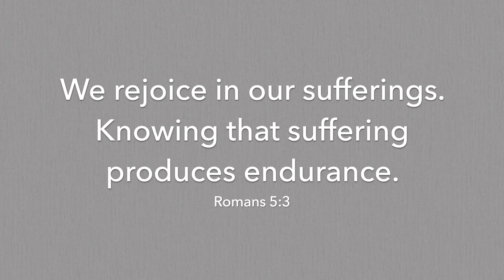a body in motion stays in motion